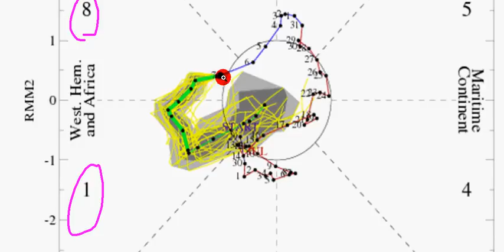11 de agosto de 2012. DT#7 se debilita a onda tropical. Nuevas ondas saldrán de África.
Favor de notar que estos pronosticos NO representan los pronosticos oficiales del Servicio Nacional de Meteorologia, y no deben considerarse como tal. Mientras existan fenomenos tropicales en el Atlantico pueden acceder a la siguiente pagina web para pronosticos oficiales del Servicio Nacional de Huracanes Para avisos oficiales pueden visitar el siguiente link del Servicio Nacional de Meteorologia en Puerto Rico Recuerden que a la hora de tomar decisiones para proteger vida y propiedad deben estar atentos a las agencias oficiales.